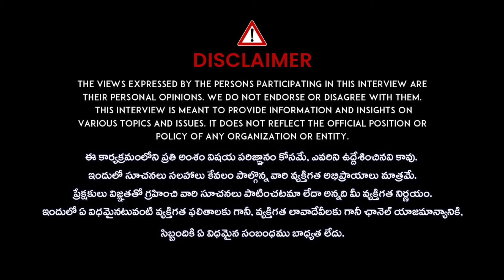80/20 Rule - Earn More by Doing Less | Best Financial Planning | Ramesh Pasupuleti | iDream Finance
80/20 Rule - Earn More by Doing Less | Best Financial Planning | Ramesh Pasupuleti | iDream Finance

Please Follow Our Channel : @idreamfinancechannel